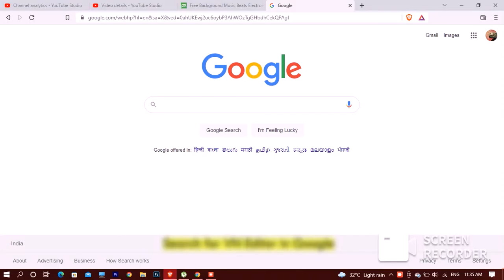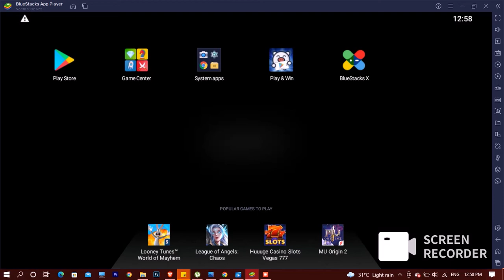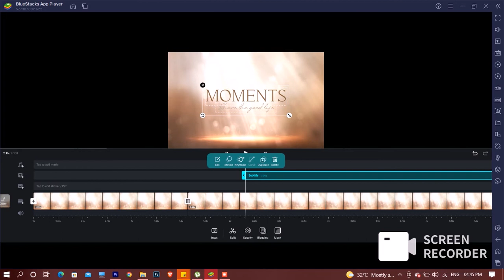How to install VN Editor in Windows PC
Installing VN Editor in Windows PC using BlueStacks 5 emulator.